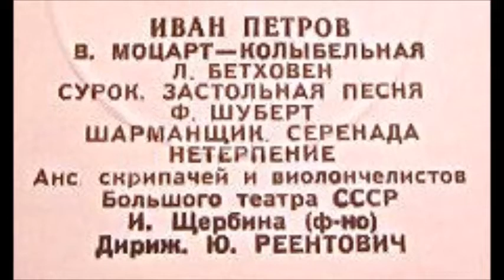Бетховен Гёте Сурок Beethoven La Marmotte Иван Петров Краузе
Ансамбль скрипачей и виолончелистов Большого театра
Рук. - Ю. Реентович
Ф-но - И. Щербина